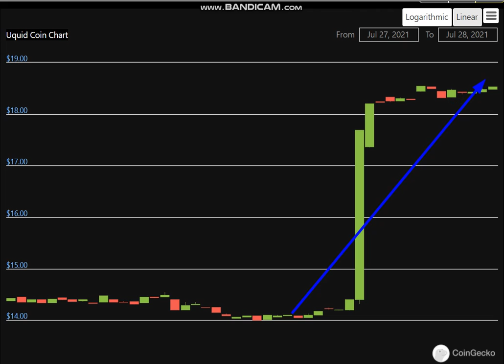Altcoin Explosion. -Uquid Coin (UQC) + 29 %.-crypto explode today-COIN on MASSIVE NEW